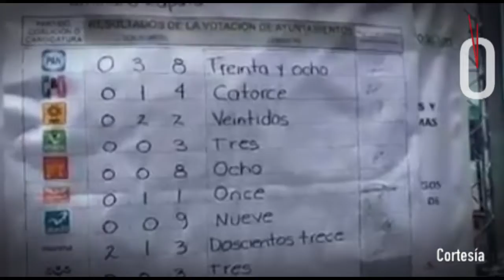La contienda en Emiliano Zapata / Yamiri Rodríguez Madrid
La contienda en Emiliano Zapata
Por Yamiri Rodríguez Madrid
Emiliano Zapata es uno de los municipios más grandes de la entidad. Ahí radican más de 72 mil personas en 200 comunidades, la mayoría de estas rurales. A pesar de estar conurbado con la capital veracruzana, el progreso le ha llegado muy lentamente. A diferencia de Banderilla, el crecimiento es hacia su territorio, lo que hace que el agua escasee y, por supuesto, que sean necesarios más y mejores servicios.
Por eso despierta interés la elección municipal que ahí se desarrollará pues, aunque aún estamos a varios meses de distancia, ya hay varios nombres que se manejan como posibles candidatos.